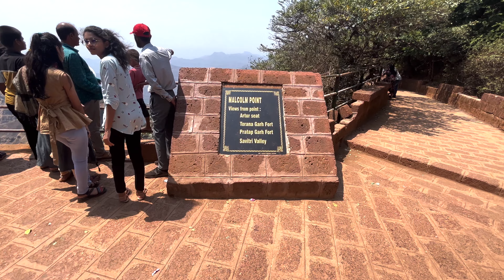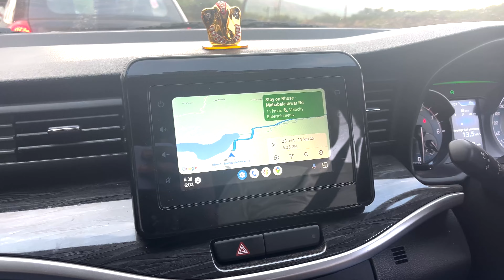Day 2 In Mahabaleshwar | Joke of the day by Mummy | Driving Bugging Crazy Experience